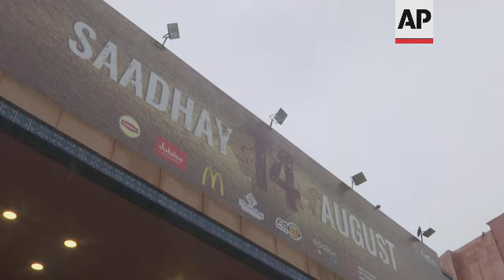Playwright Anwar Maqsood's drama 'Saadhay 14 August' is the final part of his trilogy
ASSOCIATED PRESS
Karachi, 17 August 2022
1. Various shots of exterior of the auditorium of Arts Council of Pakistan on the opening of S/ aadhay 14 August in Karachi
2. Various shots of scenes from the play featuring India's founder Gandhi (played by Tanveer Gill) and Pakistan's founder Jinnah (Omar Kazi)
3. Various shots of scenes showing violence in Kashmir
4. SOUNDBITE (Urdu) Anwar Maqsood, writer
"What was the purpose of Pakistan? What was the purpose of the Partition? If there was a purpose, the same is the purpose of this play. We got a country of our own where we can live freely. Did we do justice to this land?"
5. Various shots of scenes showing Hindu-Muslim riots as a train carrying Gandhi and Jinnah approaches Delhi
6. Cutaway light
7. SOUNDBITE (Urdu) Omar Kazi, actor who plays Jinnah
"This play aims at arousing among the youngsters interest in our history so that they know our founding father better. We aim to present his teachings in an entertaining manner so that youngsters could follow him better. That is the purpose of the play -- giving a message in a more meaningful way."
8. Various shots of a scene showing Gandhi and Jinnah being mobbed at Minar-e-Pakistan in Lahore
9. SOUNDBITE (Urdu) Tanveer Gill, actor who plays Gandhi
"The message to youngsters is that they should remain positive. Despite whatever happened between us, essentially we are the same people. There should be no hatred between us. This is the message that Anwar (the writer) has tried to put across."
10. Shot of a scene showing a British court reserving its verdict after trying Gandhi and Jinnah for massacre of millions of people
11. Various shots of scenes showing Gandhi and Jinnah dancing with youngsters
12. Cutaway lion statue
13. Various shots of Gandhi talking to and then knocking off a statue of current Indian Prime Minister Narendra Modi
14. Various shots of crowd applauding the performance
15. SOUNDBITE (English) Hira Sadiq, audience member
"I guess the message would be that partition has happened and we need to go forward from it. There was a reason that it was done and we should actually focus on that reason and safeguard our minorities and actually not be fighting against each other, rather build ourselves towards something better."
16. Wide shot of stage, actors being introduced and applauded by audience
17. Various shots of actors in make-up room
STORYLINE:
NEW PLAY BY PLAYWRIGHT ANWAR MAQSOOD OPENS IN KARACHI
Saadhay 14 August, a play about the independence of Pakistan and India from Britain in 1947 and the current situation in both countries, opened in Karachi on Tuesday.
The play is the final part of a trilogy written by Anwar Maqsood, following Pawnay 14 August and Sawa 14 August.
Directed by Dawar Mahmood, the play shows Jinnah and Gandhi, the founding fathers of Pakistan and India, respectively, visiting present-day Lahore and Delhi together to look at the state of affairs in both countries.
The themes of the play include lack of democracy and corruption in Pakistan and persecution of religious minorities in India – all portrayed in a comic vein.
Anwar said he wrote the play because he thinks the objective of freedom has not been achieved yet. "What was the purpose of Pakistan? What was the purpose of the Partition? If there was a purpose, the same is the purpose of this play," he said. "We got a country of our own where we can live freely. Did we do justice to this land? This is the question that this play asks," he added.